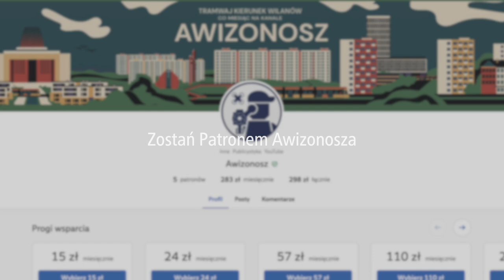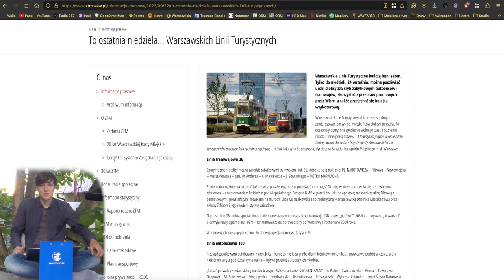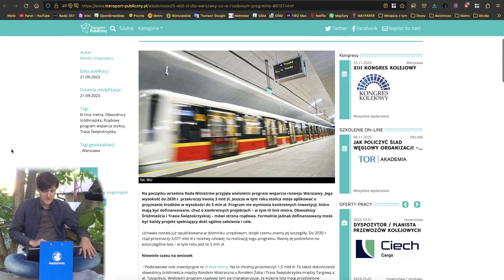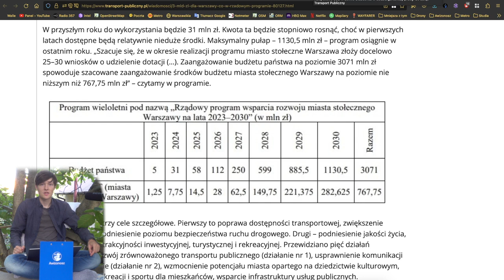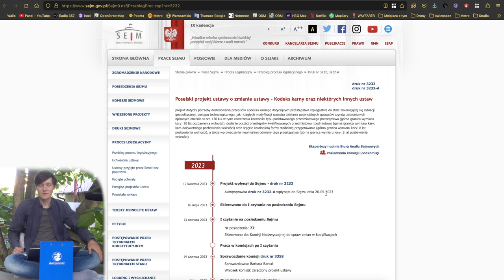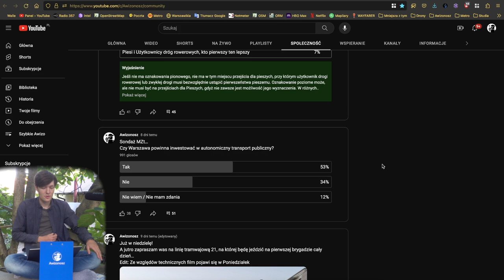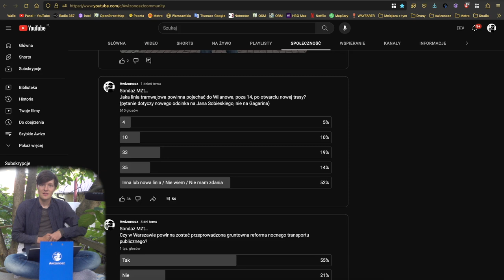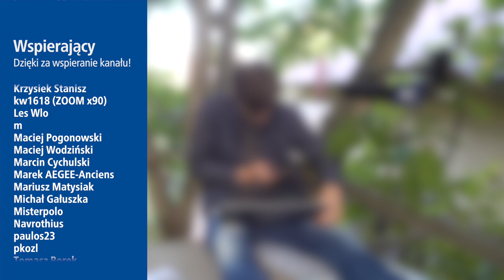#166 Setny pociąg Metra Warszawskiego, Zostań Patronem Awizonosza czy 3 mld zł dla Warszawy - MZt…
Zapraszam na kolejne podsumowanie tygodnia…

Spis Treści
00:00 Wstęp
00:17 Intro
00:41 Awarie Wind
01:07 Tramwaje
02:28 WTP
04:30 ZDM, SZRM i InfoUlice
10:00 Inne informacje
12:31 Zostań Patronem Awizonosza
14:53 Sondaże MZt…
19:42 Zakończenie
21:45 Outro